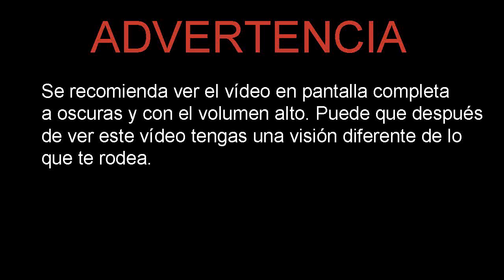Relato de terror fantasma detras de la puerta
Hola amigos aquí tenéis un relato de terror,lo que veréis en el vídeo me paso cuando tenia 12 años,a día de hoy aun no tengo claro que era,pero lo recuerdo como si fuera ayer,no me gusta hablar de estos temas ya que me han pasado muchas cosas que no tienen explicación,si os gusta el vídeo dejad un like,suscribiros si no lo estáis y me gustaría saber vuestra opinión sobre mi historia,un saludo!

Preguntas frecuentes:
-Intentas imitar a itowngameplay?
+No,lo que pasa es que para contar lo que me paso decidí hacerlo a oscuras y con poca luz.
-Lo que vemos en el vídeo es 100% igual que como te paso en su día?
+He intentado reconstruir todo lo que me paso,evidentemente no es 100% igual pero se parece bastante.
-Subirás mas vídeos como este?
+La verdad es que me han pasado otras cosas que no son muy "normales" por mi parte no tendría ningún inconveniente en hacer mas vídeos como este.
-Cuantas horas le has dedicado a este vídeo?
+Entre grabaciones y editarlo yo diría que mas de una semana.